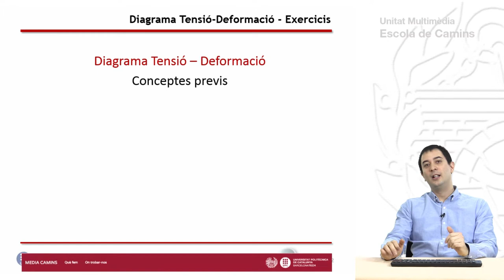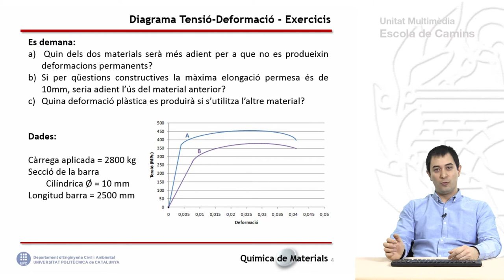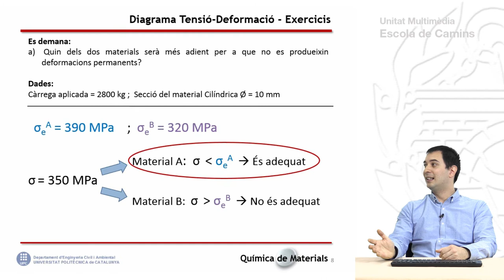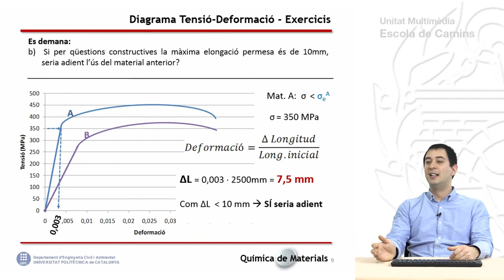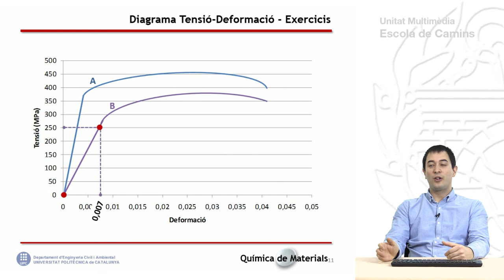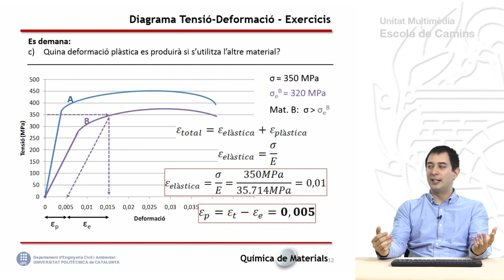Diagrama Tensió - Deformació (exercicis)